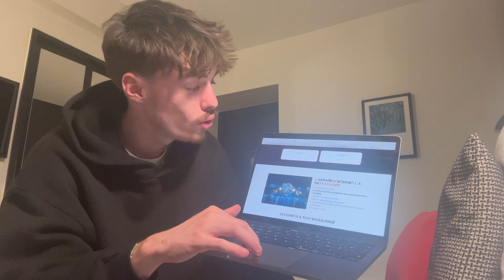GAGNER de L'ARGENT en AUTOMATIQUE avec L'AFFILIATION [ARGENT ILLIMITÉ] 💸